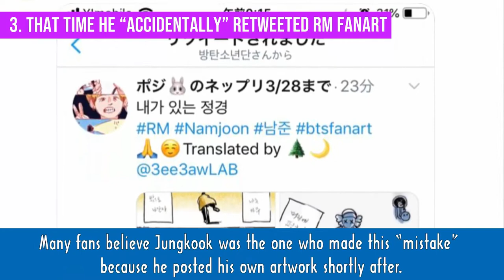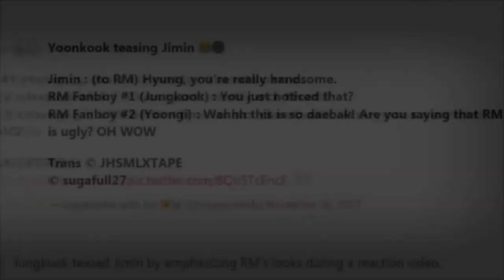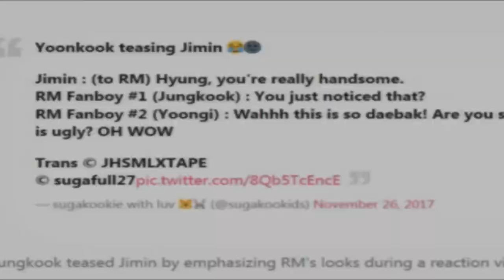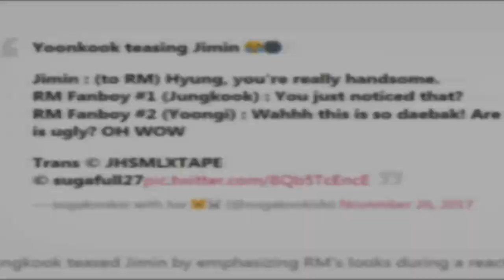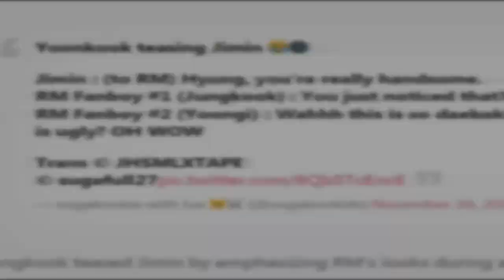ARMY will never love RM as much as Jungkook does